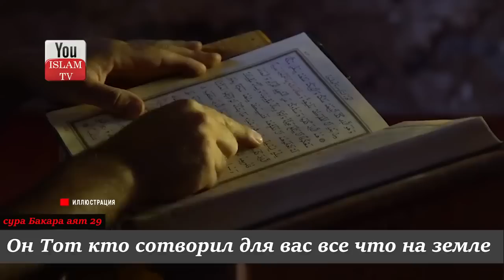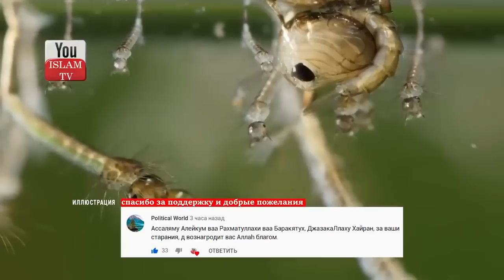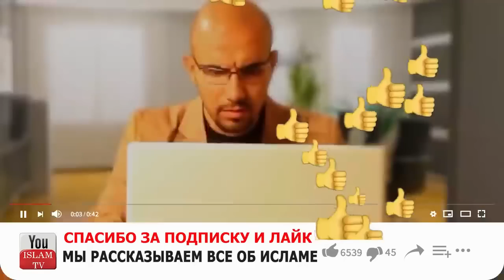ПОЧЕМУ АЛЛАХ СОЗДАЛ КОМАРА, УЧЕНЫЕ УДИВИЛИСЬ ОТ РЕЗУЛЬТАТОВ ИСЧЕЗНОВЕНИЯ КОМАРА! Вы не поверите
Комары могут накормить миллионы людей, вы верите в это или нет? Иногда приходит в голову вопрос. Почему Аллах создал комара?  Для тех, кто действительно не думает на такие вопросы, возникнут и несомненно скажут, что нет смысла в том, чтобы Аллах создал такое маленькое насекомое. Но для тех, кто использует свой разум, чтобы думать, они обязательно найдут мудрость, стоящую за созданием комаров, потому что все, что создает Аллах, не может быть напрасным. Ученные создали модель исчезновения комаров и результаты их ужаснули. Давайте используем наш разум чтобы подумать, над мудростью  в создании комаров. Здесь узнаете всю правду. Все познается только в сравнении!

ОБЯЗАТЕЛЬНО ПОСМОТРИ ЭТИ ВИДЕО:
1) ЕСЛИ ЭТИ ПЯТЕРО ПОЯВЯТСЯ, ЗНАЙТЕ КОНЕЦ СВЕТА ОЧЕНЬ БЛИЗОК! ПРОРОК ﷺ ПРЕДУПРЕДИЛ НАС ОБ ЭТОМ! хадис
5) ЧТО ПРОИСХОДИТ С УМЕРШИМИ ПРИ ПОСЕЩЕНИИ МОГИЛЫ? СЛЫШАТ ЛИ ОНИ НАС ЕСЛИ РАЗГОВАРИВАТЬ С НИМИ? хадис
7) КОГДА МУЖУ РАЗРЕШЕНО ПОДХОДИТЬ К ЖЕНЕ СЗАДИ \ РАЗРЕШЕННЫЕ И ЗАПРЕТНЫЕ ПОЛОВЫЕ ДЕЙСТВИЯ МУЖА И ЖЕНЫ
10) Последние 30 секунд жизни человека, что он в них видит? Что чувствует человек в момент ухода души?
13) Если кошка приближается к вам..то это означает, что для вас есть 3 послания от Бога! АльхамдулилЛях!